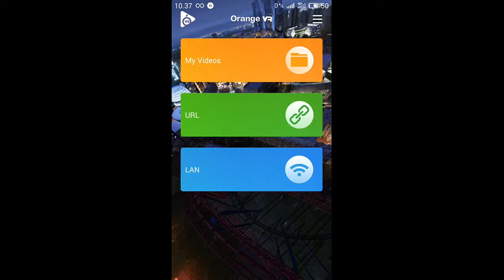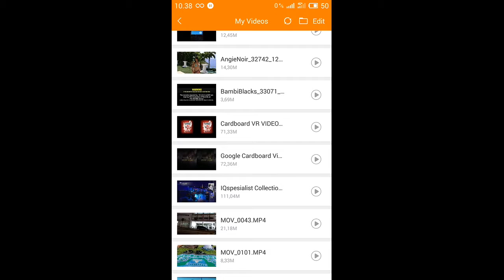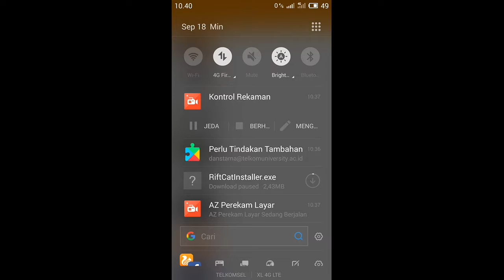Orange VR Player for Android